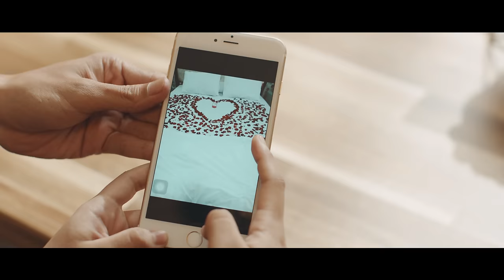RAFFI AHMAD - MENERKA NERKA 2 (Official Music Video)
PRODUCTION DESIGNER:
RANS ENTERTAINMENT

EXECUTIVE PRODUCER
Raffi Ahmad & Nagita Slavina

VIDEO PRODUCTION :
Producer: Aan Story
Director : Aan Story & Endik Koeswoyo
Story : Endik Koeswoyo
Assistant Director : Angger Yudha
Script Continuity: Gagah Saputra
Promotion : Abrar
Client Relation : Abrar & Vita

DOP : Narasena
Gaffer : Abi
Lighting Technician : Abi Kecil, Pras
Art Director : Gustiawan
Set Decorator : Vian, Ponari, Arek

Stylist : wandaharaaproject
Make Up : Ryan Ogilvy
Hairdo : Chikivers
Talent : Adeline Margaret, Lula Lahfah, Endy Arfian & Elnanda Utomo.
Behind The Scene : Rasyid Maulana
Editor : Okta Nahendra
Colorist : Davin Adinata
Pengawal Alat: Dodi, Lucky, Hadi, Jemi Ambon
Pembantu Umum: Pendi, Rahman
Production House : Kece Production
Rendy , Uchi , Hasan A.G ( extras )

Special Thanks to TEH KOTAK

MUSIC PRODUCTION :
Song Composed by Aan Story
Music Producer : Aan Story & Jeffrey Stefanus
Arranger : Jeffrey Stefanus
Vocal Director : Bowo soulful
Guitar : Reza Edo
Mixing & Mastering : Nanda Bogel

Recording Studio :  RANS MUSIC
Executive Producer : Raffi Ahmad & Nagita Slavina
Record Label : RANS MUSIC INDONESIA

Alamat kirim-kirim
RANS ENTERTAINMENT